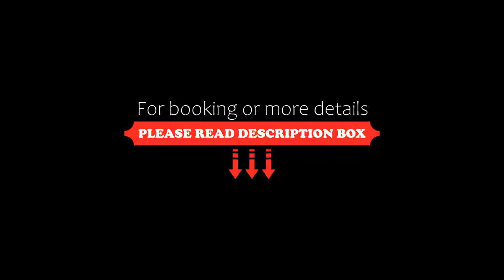Hotel Residenz Lauterbach, Lauterbach, Germany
About Property:
This property is 2 minutes walk from the beach. Situated in Lauterbach, 350 m from Neuendorf Beach, Hotel Residenz Lauterbach features accommodation with a restaurant, free private parking, a bar and a shared lounge. The hotel has a garden and offers a terrace.
At the hotel, rooms include a wardrobe, a flat-screen TV, a private bathroom, bed linen and towels. Free WiFi is accessible to all guests, while certain rooms have a balcony.
Guests...
Property Type: Hotel
Address: Hafenstrasse 14, 18581 Lauterbach, Germany
Searching For
1. Hotel Residenz Lauterbach - Lauterbach - Germany
2. Hotel Residenz Lauterbach - Lauterbach - Germany Address
3. Hotel Residenz Lauterbach - Lauterbach - Germany Rooms
4. Hotel Residenz Lauterbach - Lauterbach - Germany Amenities
5. Hotel Residenz Lauterbach - Lauterbach - Germany Offers and Deals
Audio Credit:
Track Title: Subway Dreams
Artist: Dan Henig